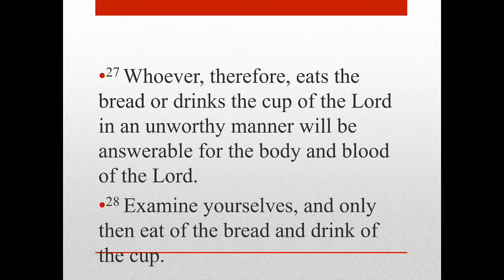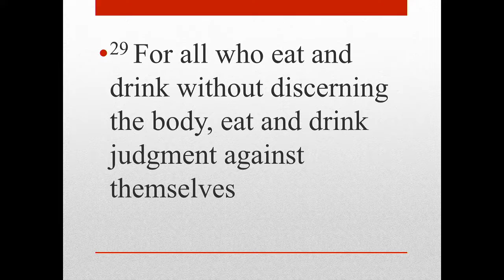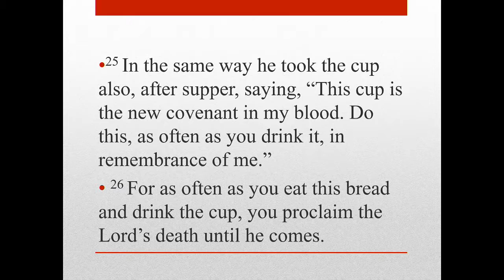Tuesday Night Bible Study